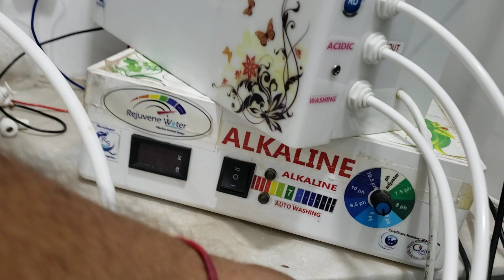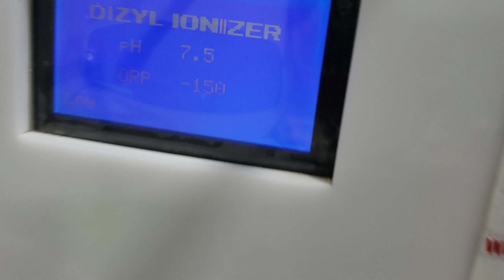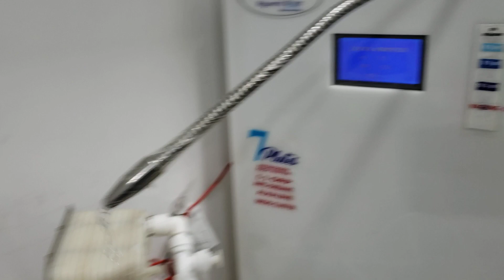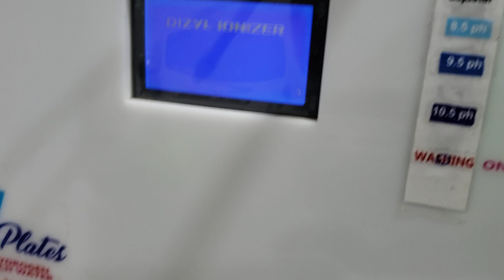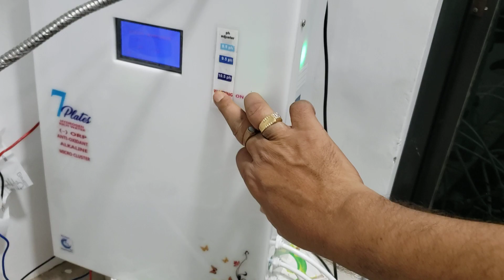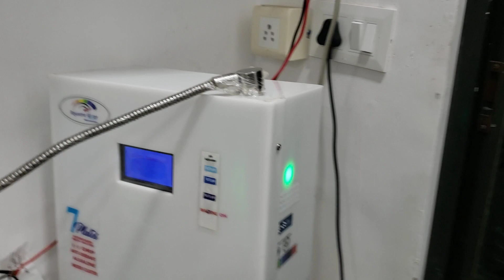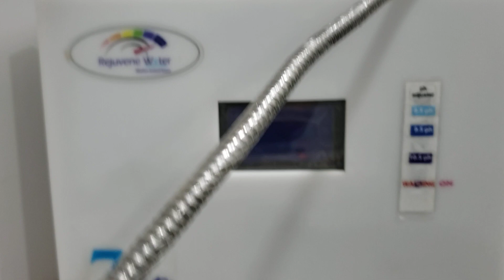Rejuvene Alkaline ionizer (7 plates Titanium -Platinium Coated): 8949250693